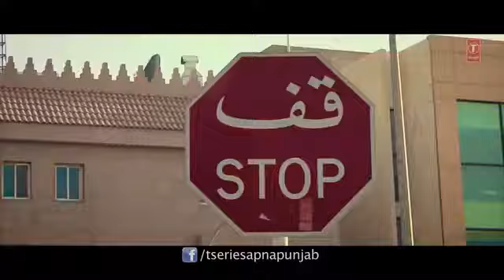New punjabi song(4)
Choudhary sha